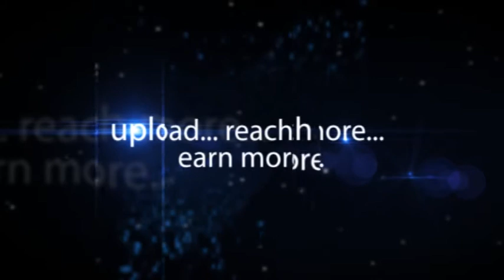Nilkamal Launches New Mattresses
Nilkamal Ltd. Launches India's Very 1st Dual Comfort Spring Mattresses